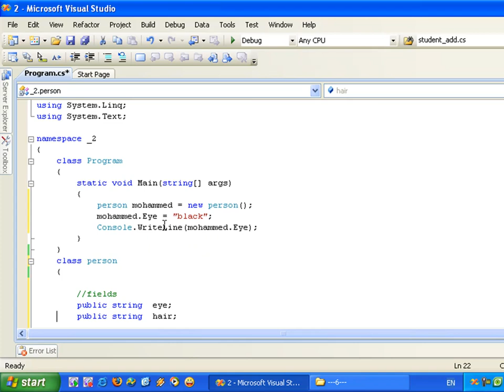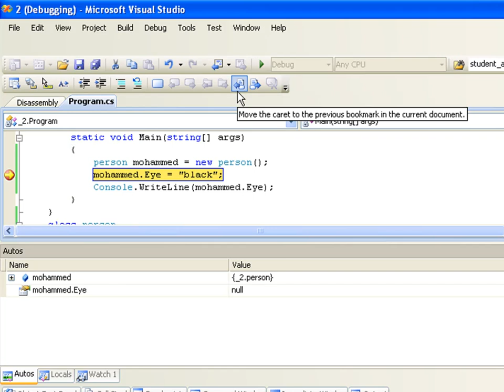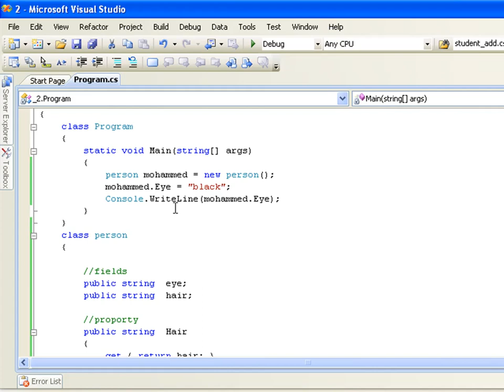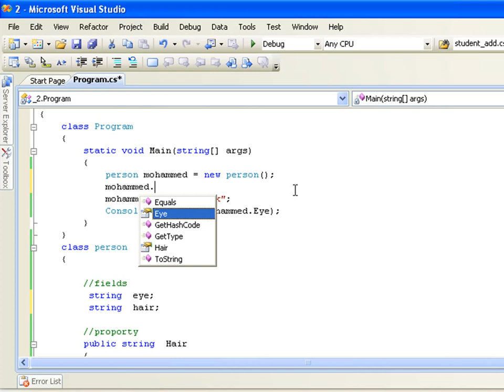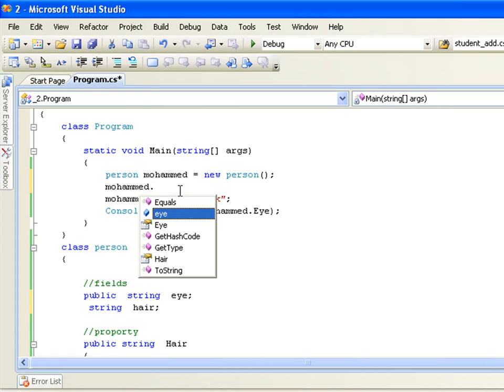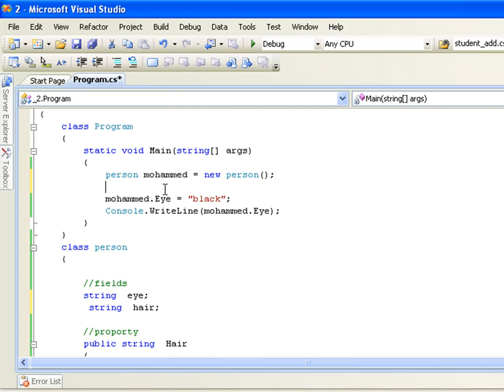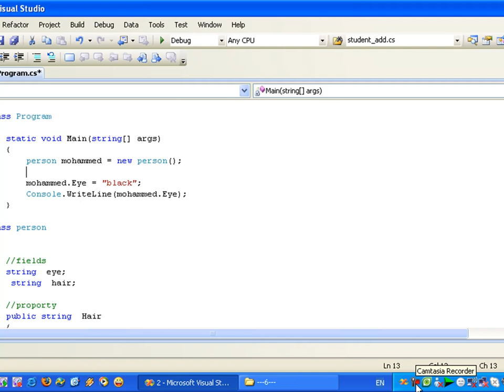تعلم لغة برمجة سي شارب C# Learning in arabic الجزء 45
هذا هو الجزء الخامس والاربعون لتعلم لغة برمجة سي شارب فيجوال ستوديو
Visual Studio C# Learning
Part 45
لمزيد من الفيديوات الرجاء الدخول على
ساهموا معنا بنشر العلم عن طريق التبرع لمشروع وقف اونلاين
قطر آي تي